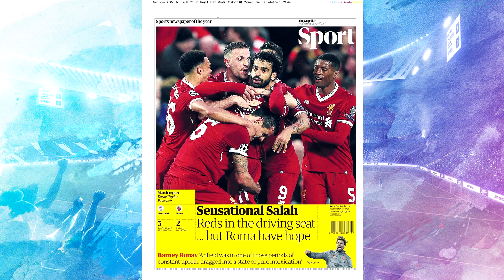VASCO VENDE PAULINHO 💰, NOVA CAMISA DO CORINTHIANS, SALAH MELHOR DO MUNDO ? GOLS DA CHAMPIONS !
Baixe Grátis o ONEFOOTBALL para ANDROID e IOS!!

Vasco vende Paulinho e em julho jogador viaja pra Alemanha, novas camisas do corinthians vazam na internet, Psg quer meia do Roma, gols da champions league ( Bayer de Munique x Real Madrid ), e muito mais !

🎵 Músicas

🎼 Intro
 Hallman ➨ Buried Desire

🎼 Músicas do episódio

👉 Jim Yosef - Can't wait